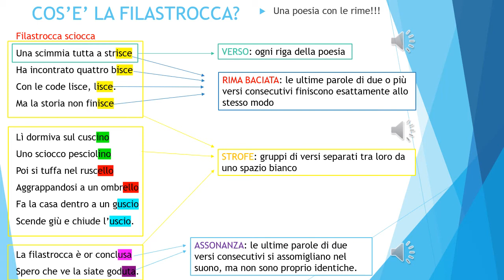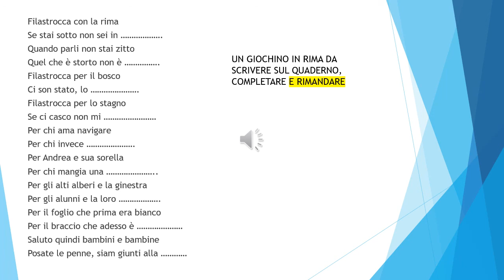La filastrocca - Scuola Primaria